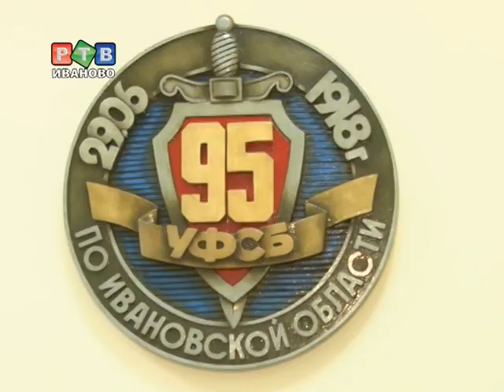Сотрудники УФСБ перекрыли канал поставки амфетамина